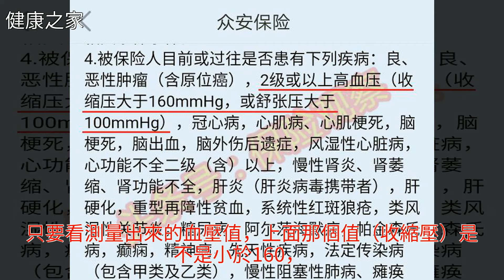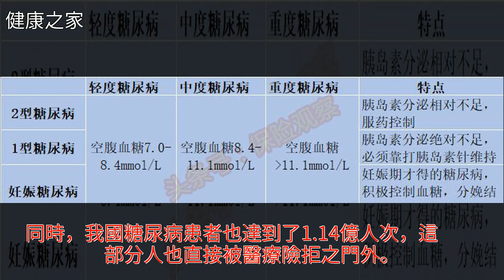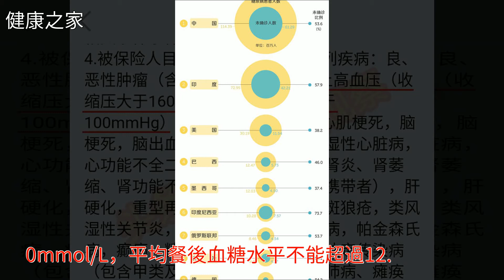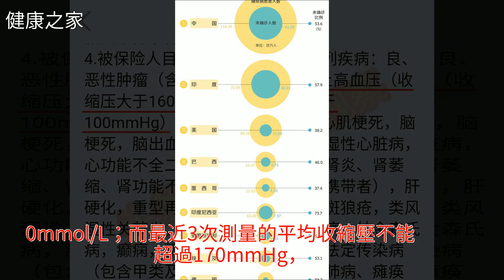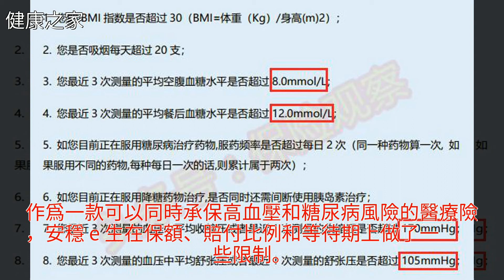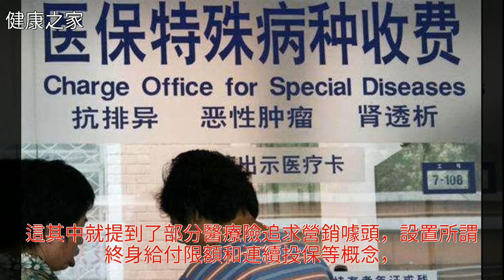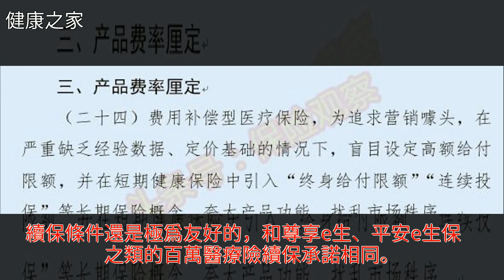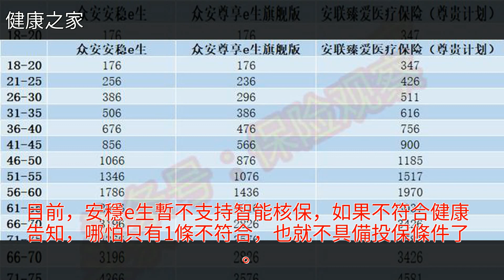首款高血壓、糖尿病患者可以投保的醫療險測評！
首款高血壓、糖尿病患者可以投保的醫療險測評！首款高血壓、糖尿病患者可以投保的醫療險測評！心血管病 高血壓 糖尿病 腫瘤 社會保險